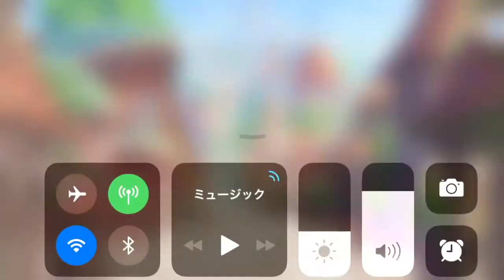プリコネR エリコ ストーリー 第四話 【プリンセスコネクト！ re:dive】